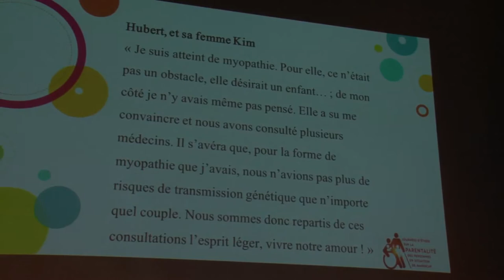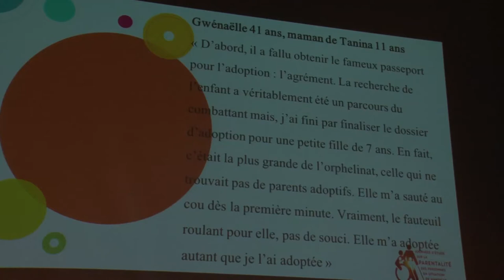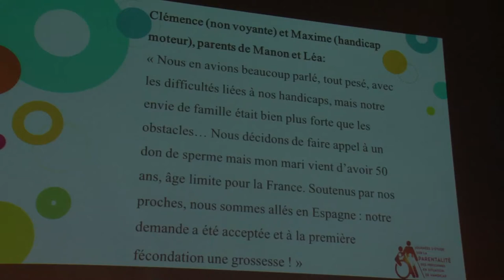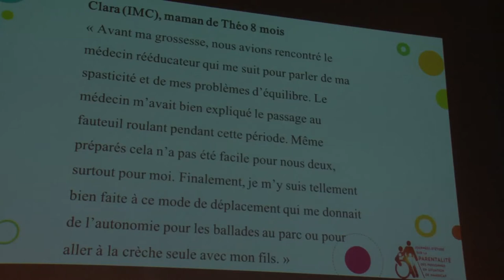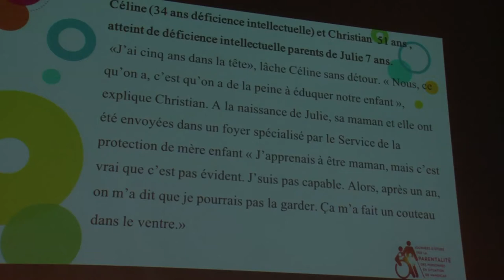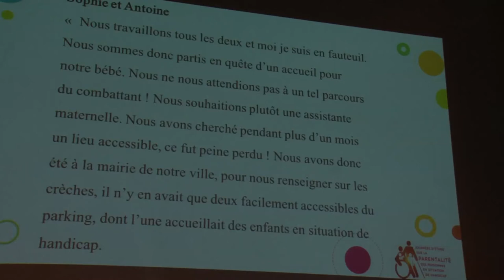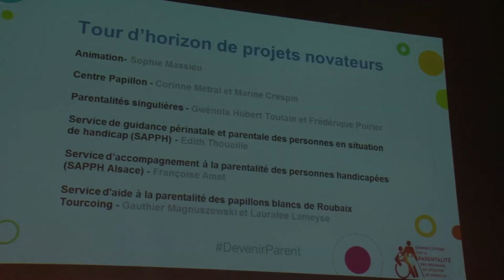PARENTALITÉ & SITUATION DE HANDICAP (journée d'étude) [3/4]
Devenir parent quand on est en situation de handicap : quels besoins, quel accompagnement ?

Regards croisés entre les personnes concernées, leur entourage, les professionnels

Cette journée était organisée le 24 janvier 2018 par l’AFM-Téléthon, l’APF, l’AP-HP, La croix rouge Française, l’UNAF et l’USSIF avec le soutien de Chorum.

Tour d’horizon de projets novateurs :
• Centre Papillon de Bordeaux
• Parentalités singulières, Croix-Rouge Française et Charles de Foucault
• Service de guidance périnatale et parentale des personnes en situation de handicap (SAPPH Paris), Ussif
• Service d’accompagnement à la parentalité des personnes handicapées (SAPPH Alsace), APF
• Service d'aide à la parentalité des papillons blancs de Roubaix Tourcoing

© AFM-TÉLÉTHON / Avril 2018

☺ Merci ! ☺